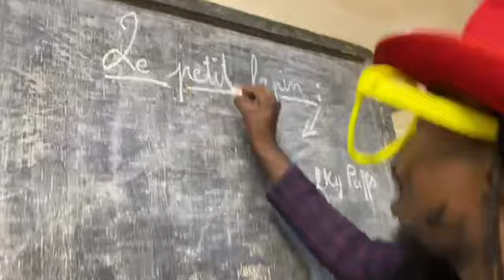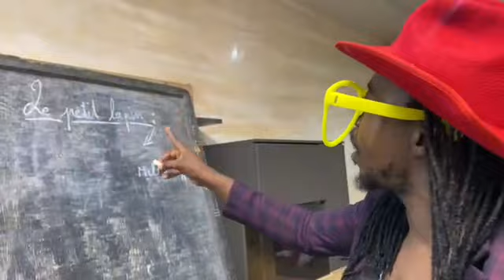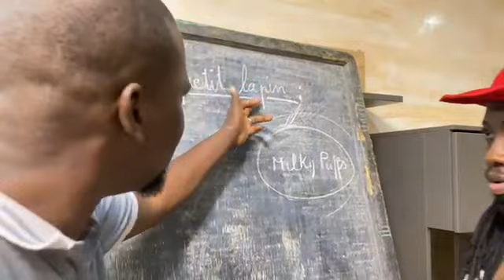Kante - Un prof pas comme les autres